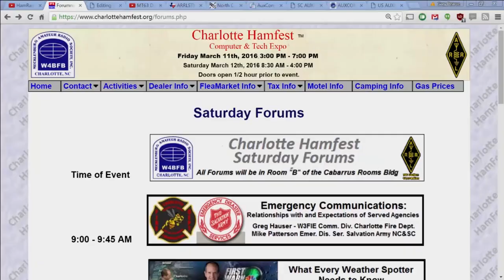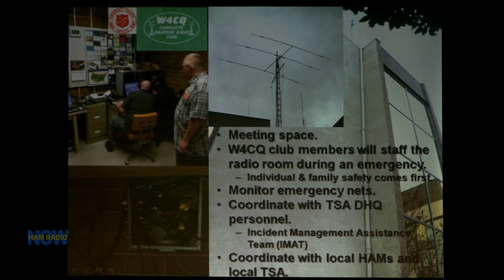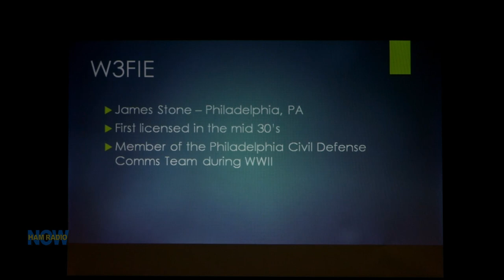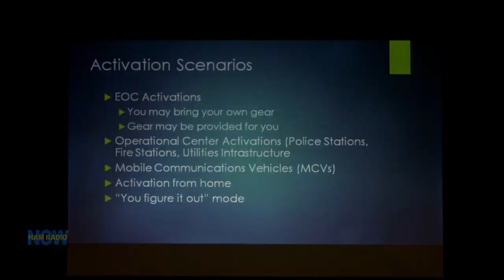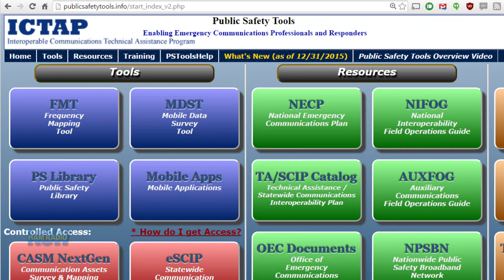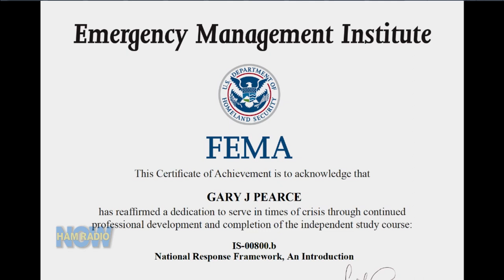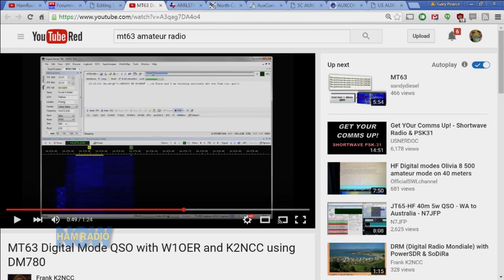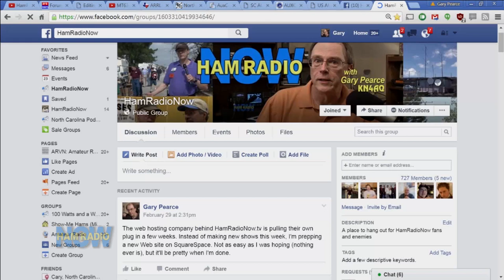HRN 249: Emcomm - Relationships and Expectations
The full title: Emcomm - Relationships with and expectations of served agencies. Yep, a mouthful.

This episode begins with a forum at the Charlotte Hamfest. Mike Patterson KG4PDA with the Salvation Army, and Greg Hauser W3FIE with the Charlotte Fire Department talk about how ham radio integrates with their agencies.

Then Gary takes over for an extended monolog about Emcomm. Key points: he wants to do a monthly Emcomm show, and he wants a co-host. It'll take him a while to get to those points. He thinks that means anyone who reaches that point of the show will be really interested and perhaps dedicated.